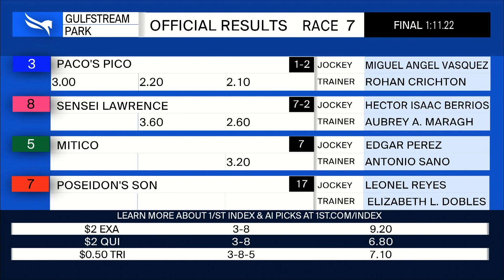Gulfstream Park April 29, 2022 Race 7